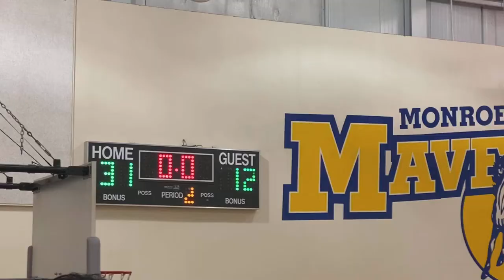102421 Dynamos Blue Semi Final - Toasted the Toasters!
49:33 Won!